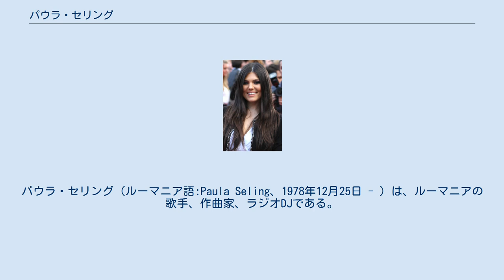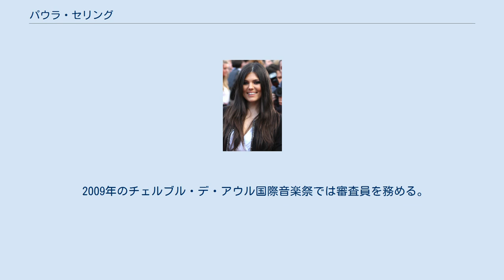パウラ・セリング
ルーマニアのユーロビジョン・ソング・コンテスト参加者
パウラ・セリング（ルーマニア語:Paula Seling、1978年12月25日 - ）は、ルーマニアの歌手、作曲家、ラジオDJである。
オヴィディウ・チェルナウツェアヌと共にノルウェーで開催されるユーロビジョン・ソング・コンテスト2010のルーマニア代表として参加し、「Playing with Fire」を歌う。
 バイア・マーレに生まれ育ち、6歳からピアノを習い始める。
15歳のときに芸術学校に入って音楽を学んだ。
数々の音楽祭に参加して受賞を重ね、1996年にはバック・ヴォーカルとしてチェルブル・デ・アウル国際音楽祭に参加し、その際にソロでの歌唱を求められた。
1998年に初のアルバムとして、英語曲を収録した『Only Love』、ルーマニア語曲を収録した『Ştiu că Exist』がロトンより発売された。
 2002年、チェルブル・デ・アウル国際音楽祭にて優勝を果たした。
2003年にはMTVルーマニアの最優秀ビデオ・アーティストに選ばれる。
2005年、独自のレコード・レーベル「Unicorn Records」を設立した。
 2009年のチェルブル・デ・アウル国際音楽祭では審査員を務める。
この時に音楽祭に参加し、セリングからの票を得たオヴィディウ・チェルナウツェアヌは彼女にデュエットを持ちかけ、セリングがこれに応えて2人の共演が実現した。
2人はユーロビジョン・ソング・コンテスト2010のルーマニア代表を目指すことに決め、「Playing with Fire」を録音して代表選考に加わった。
2010年1月27日、代表選考の予選を通過し、3月6日には決勝戦で優勝を果たし、ユーロビジョンのルーマニア代表となることが決まった。
 これまでにアル・バノ（Al Bano）とのデュエットや、マイケル・ボルトン、ビヨンセ等の前座も経験している。